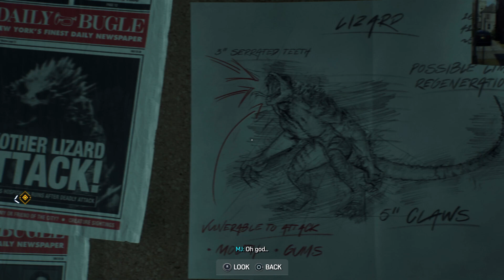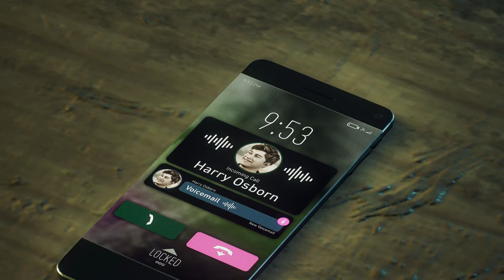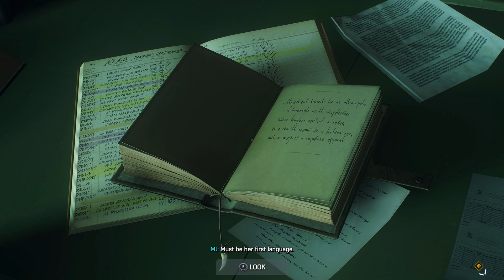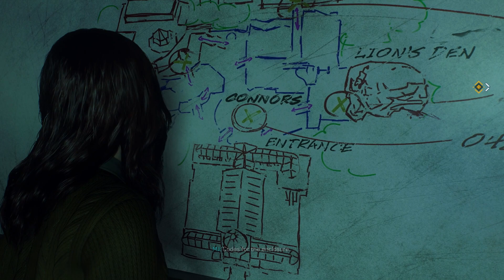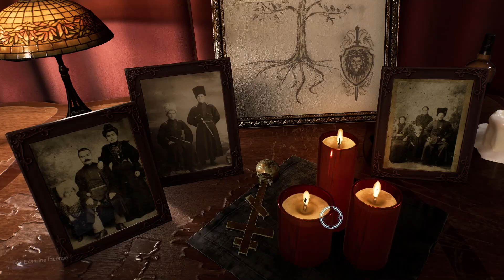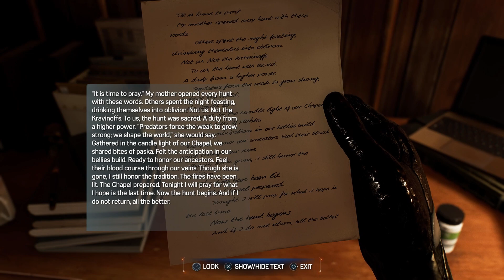THE BLACK SUIT | Spider-Man 2: Part 6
MJ stands for Metal Jear.